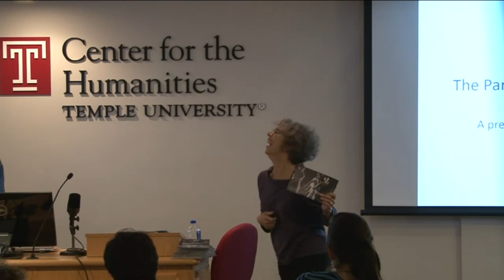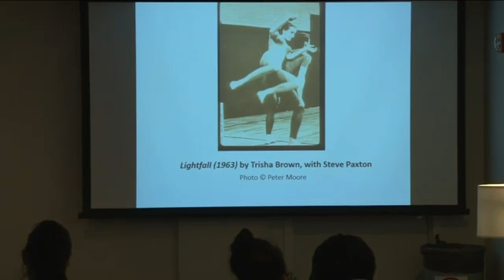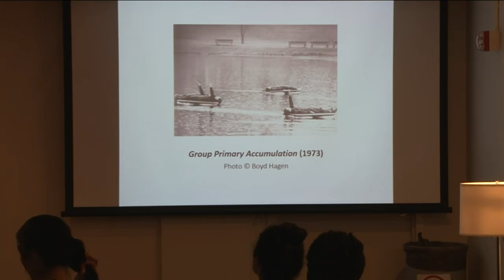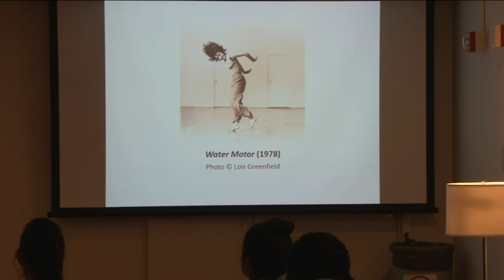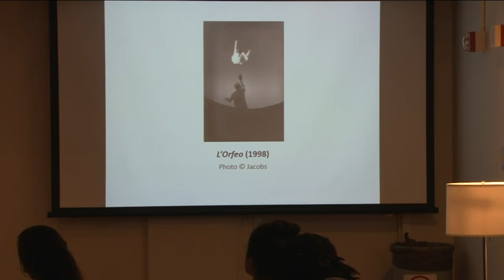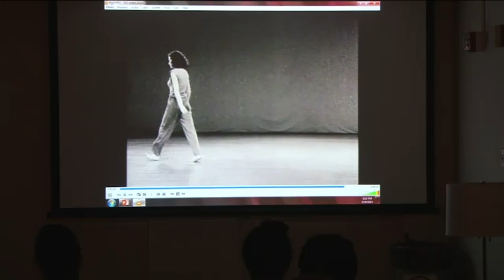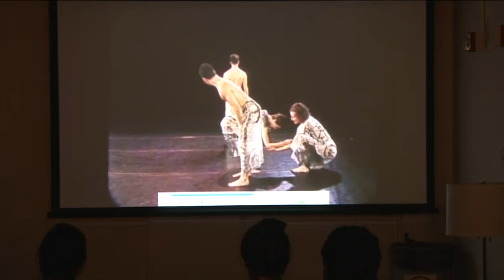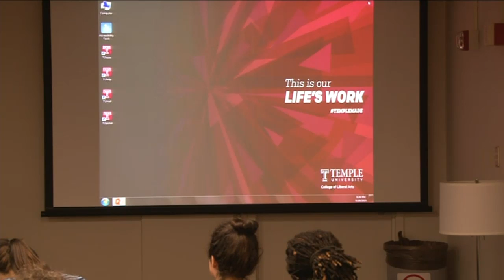The Paradoxes of Trisha Brown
Dance Colloquium 9/29/16
Wendy Perron*, former Editor in Chief of Dance Magazine